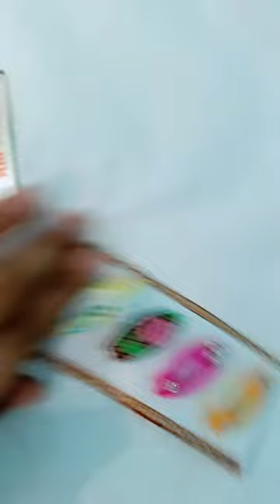Soo beautiful designer Saree/Stole/scarf pin 📌😍 youtubeindia 🤩